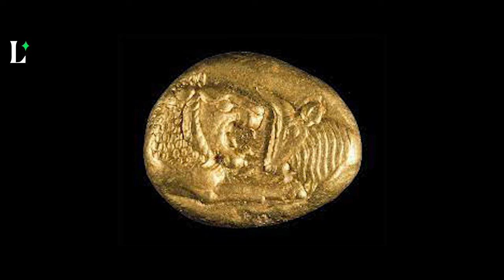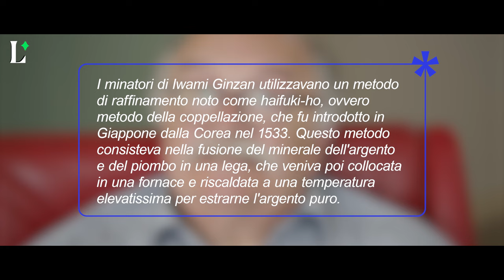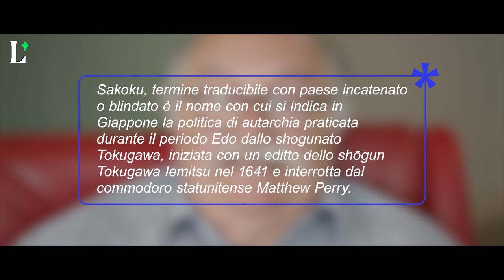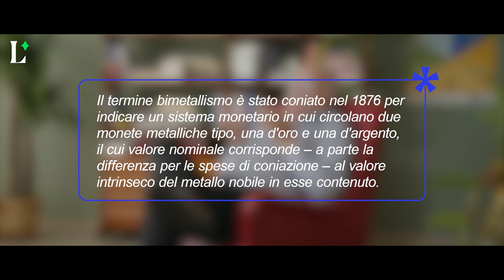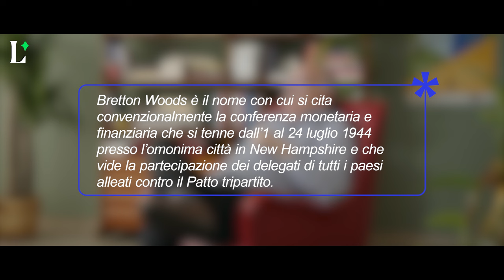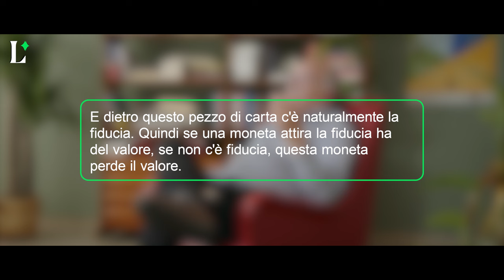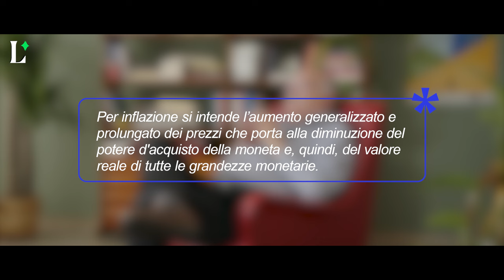Possiamo fare a meno del denaro? La lezione di Alessandro Giraudo | Lucy - Sulla cultura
Il denaro fa parte della nostra esistenza, ma lo conosciamo davvero? L’economista Alessandro Giraudo, autore di “Quando il ferro costava più dell’oro” per add editore, ci spiega la straordinaria evoluzione della moneta e come ha cambiato le sorti geopolitiche del pianeta.

00:00 Intro
00:30 L'invenzione della moneta
03:30 Scambi, tratte e guerre dei metalli
07:23 Ascesa e declino del bimetallismo
11:09 La sfiducia nel dollaro

Esplora il sito e scopri il tema del mese, “Autunno caldo”

Contiene estratti video da:

The Wolf of Wall Street di Martin Scorsese (2013, Appian Way Productions, EMJAG Productions, Red Granite Pictures, Sikelia Productions)
Scrooge McDuck and Money di Hamilton Luske ( 1967,  Walt Disney Productions)
The Godfather di Francis Ford Coppola ( 1972, Paramount Pictures)
Robin Hood di Wolfgang Reitherman (1973, Walt Disney Productions)
Monty Python's Life of Brian di Terry Jones (1979,  Cinema International Corporation)
Game of Thrones di David Benioff e D. B. Weiss ( 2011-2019, Television 360)
Monty Python's Flying Circus di Ian MacNaughton e John Howard Davies (1972, BBC)
The Road to El Dorado di Don Paul ed Eric Bergeron (2000, DreamWorks Animation)
The Lord of the Rings: The Return of the King di Peter Jackson (2003, New Line Cinema)
The Ballad of Buster Scruggs di Joel Coen e Ethan Coen (2018, Annapurna Pictures)
Artedì, puntata di lunedì 1 maggio 2017 (La 7)
Le avventure di Lupin III di Masaaki Ōsum (1979, Tokyo Movie)
La banda degli onesti di Camillo Mastrocinque (1956, DDL Roma)
Richie Rich di Donald Petrie (1994, Silver pictures)
The Billionaire (Popeye the Sailor) di Gene Deitch (1961, Jack Kinney Productions)
The Blues Brothers di John Landis (1980,Universal Pictures)
The Sopranos di David Chase (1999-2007, HBO Entertainment)
Breaking Bad di Vince Gilligan (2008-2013, Sony Pictures Television)
A Simple Plan di Sam Raimi (1998, Paramount Pictures, BBC)
The Simpsons  di Matt Groening (1989, Gracie Films 20th Television, Fox Broadcasting Company)
The Goonies di Richard Donner (1985, Amblin Entertainment)
The Mask di Chuck Russell (1994, Dark Horse Entertainment, New Line Cinema)
The Dark Knight di Cristopher Nolan (2008, Warner Bros, Pictures Legendary Pictures Syncopy)

Immagini di copertina:
Il cambiavalute e sua moglie di Quentin Massys (1514, Parigi, Musée du Louvre)
Il buono, il brutto, il cattivo di Sergio Leone (1966, Produzioni Europee Associate)